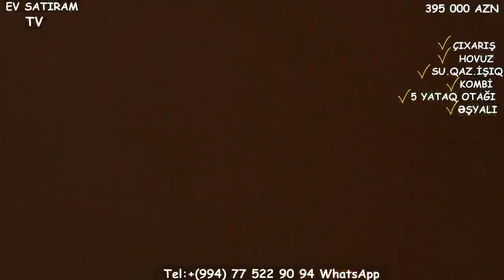NOVXANIDA, SARIQAYANIN ARXASINDA HOVUZLU BAĞ EVİ SATILIR/Недвижимость в Баку /House for sale